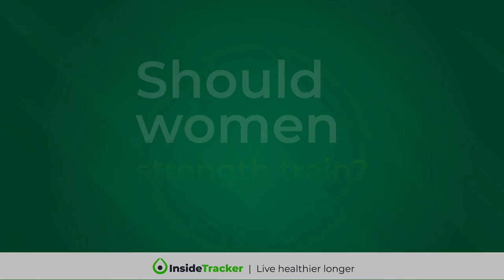Strength training: Why is it so important for women’s health + longevity?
For years, women have heard the myth that strength training would make them “big and bulky.” But the truth is, strength training is critical for women’s health and longevity— Dr. Lyon explains why.

This clip is from a panel discussion that dives into women’s health, hormones, menopause, sex, fatigue, heart health, nutrition,and more.